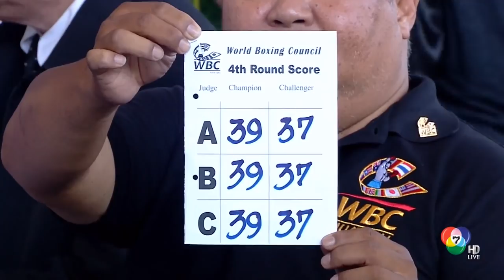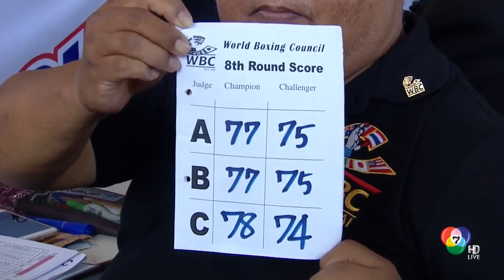Singsayan CP Freshmart vs Joe Tejones สิงห์สายัณห์ ซีพีเฟรชมาร์ท vs โจ เตโจเนส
31/03/2017

สิงห์สายัณห์ ซีพีเฟรชมาร์ท (Singsayan CP Freshmart, Pathinya Phumidet) ป้องกันแชมป์เยาวชนสภามวยโลก (WBC youth) รุ่นซูเปอร์ฟลายเวต (115 ปอนด์) ครั้งที่ 2 กับ โจ เตโจเนส นักชกฟิลิปปินส์ ในศึกยอดมวยโลก WBC เมื่อวันศุกร์ที่ 31 มีนาคม 2560 ณ เวทีมวยชั่วคราวโรงเรียนบางมดวิทยา 'สีสุกหวาดจวนอุปถัมภ์' เขตจอมทอง กทม.